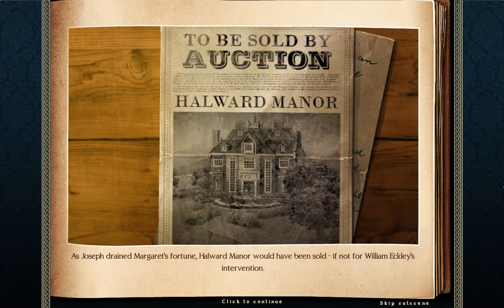Death at Fairing Point - A Dana Knightstone Novel CE: Bonus Level